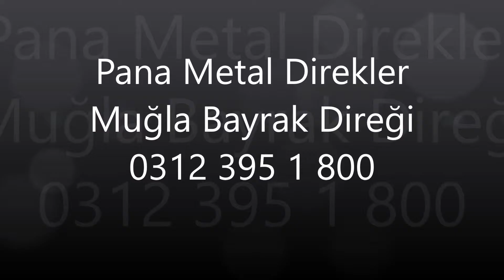Bayrak Direği Muğla Sipariş: 0312 395 18 00 Pana Metal Direkler